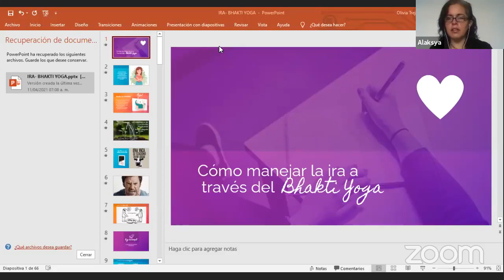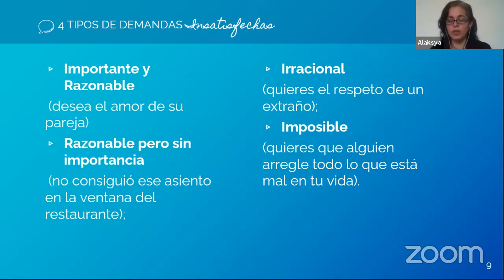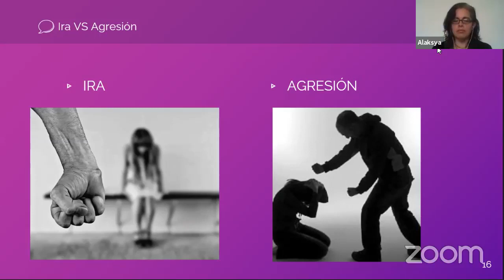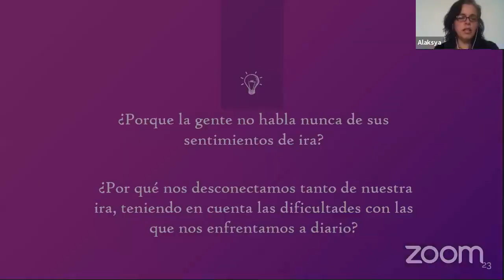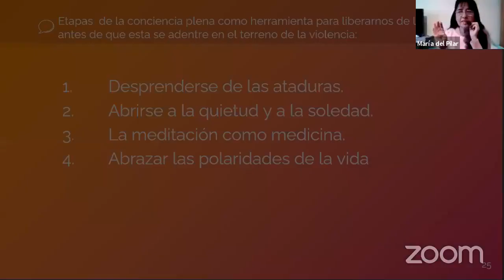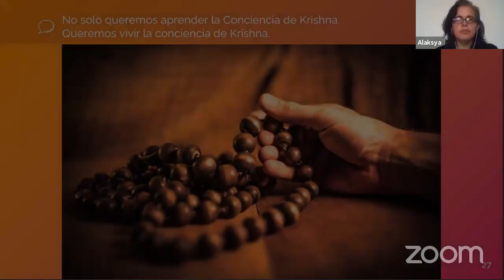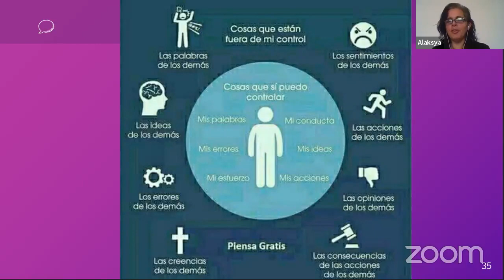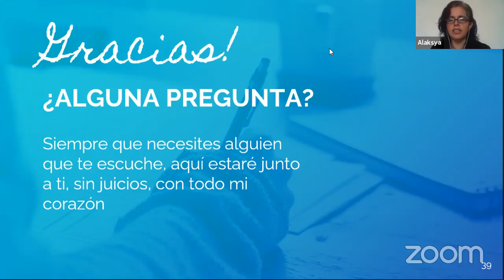Cómo Manejar la ira a través del Bhakti Yoga. Alaksya DD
Clase de Control de Ira por Alaksya DD